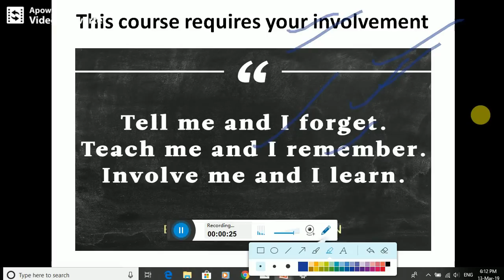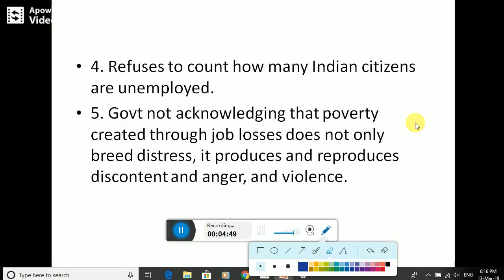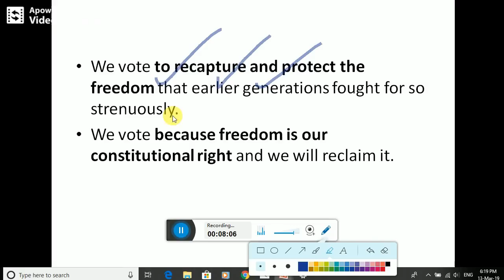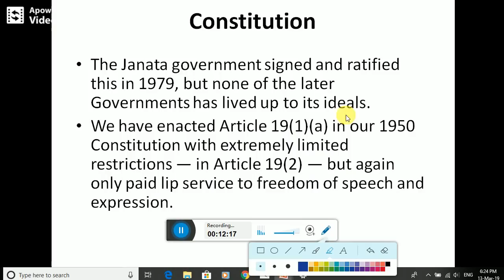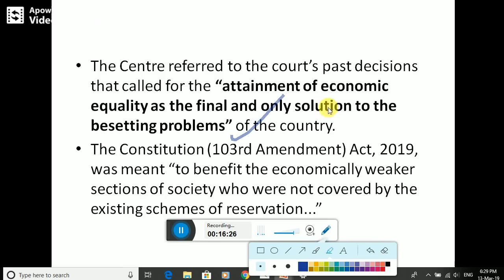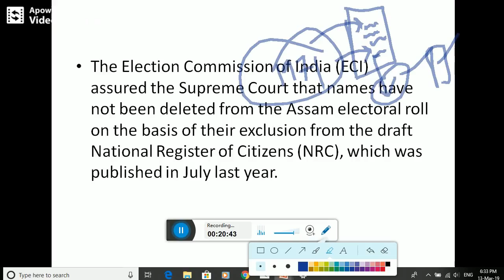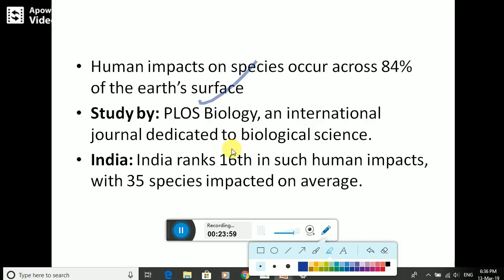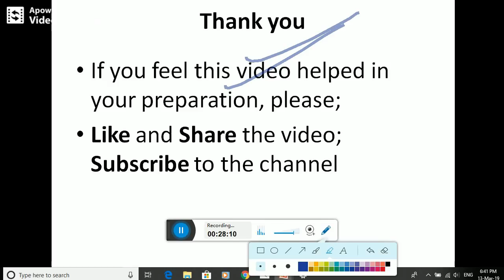Hindu News Paper Analysis in Telugu 13 March 2019 | Today Hindu News Analysis for UPSC Preparation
Telugu Current Affairs | The Hindu News Analysis 13 March 2019 Useful For Civils Preparation , APPSC, TSPSC, SSC, Railway, Banking Examinations.

►Join Our Telegram Group for Daily Paper Analysis,Current Affairs and Study Material